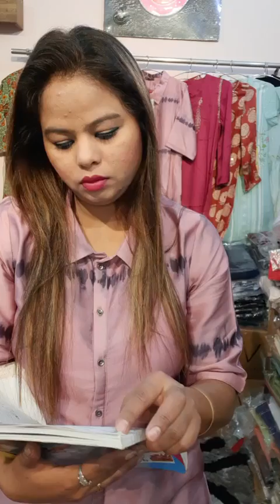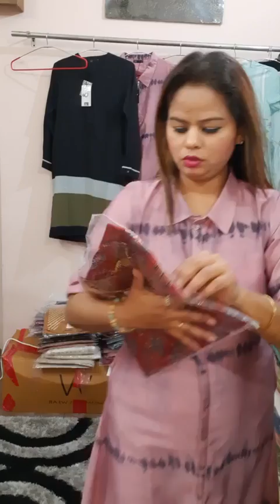Folk song kurties current article for booking send me screenshot on watsapp 98994 80079